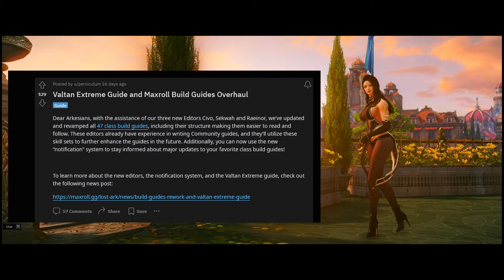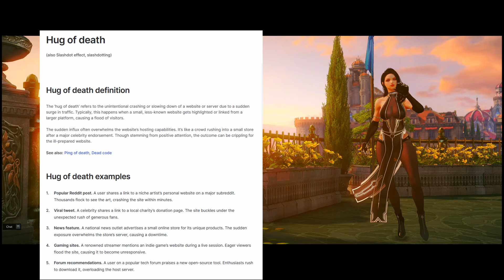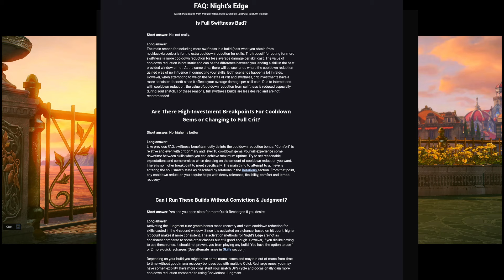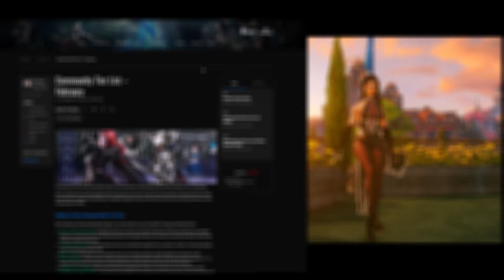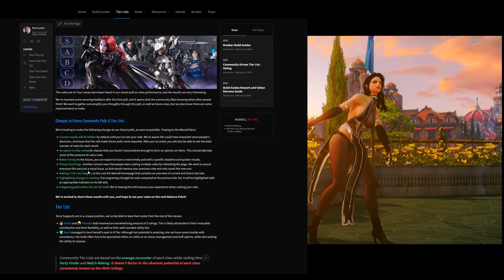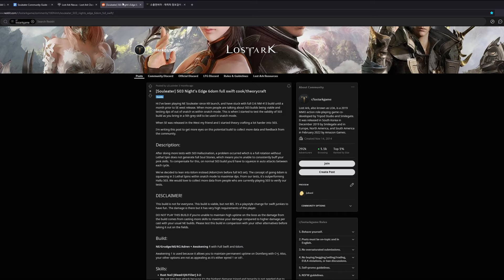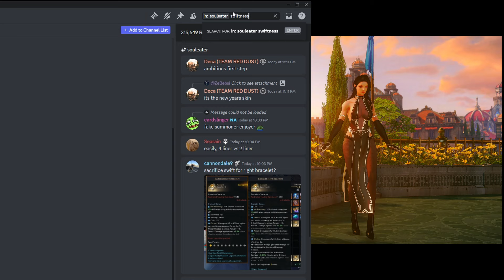Maxroll is back on menu for Lost Ark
This is one of a couple videos I wanted to do to update something I've said in a previous video that circumstances have changes that I wish to correct, which I'm learning is the life of a mmo content creator. Previously I mentioned I can't recommend Maxroll to people and kind of dogged on it for a bit, but now I totally can recommend it. So listen to me yap way.

0:00 Intro
0:52 What makes Maxroll different?
3:22 More than just class guides
3:54 Community Tier List
4:56 Research example
6:22 Outro

𝅘𝅥𝅮  No More Heroes - N.M.H

On a very serious note though, as I mention in the video, Maxroll is not your only option nor do I think you should only use it. Use every tool available to you. I'll link Maxroll and other sources here below . This is me putting out information that I hope will help new players who join the game in the future. If the situation of resources change, I intend to talk about that as well, as this was an update to such a scenario already.

Also various other content creators will make class and raid guides.

Balance patches happen and raids get changes/nerfs however, so be weary on how recent things are. But this also applies to all resources.